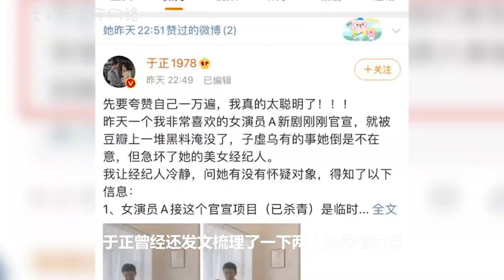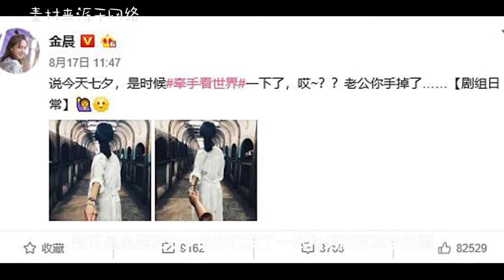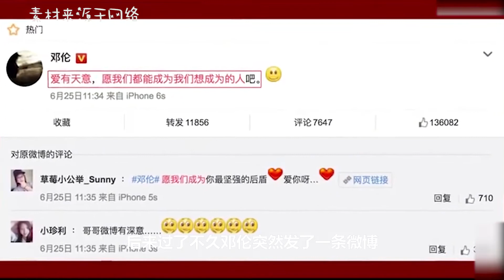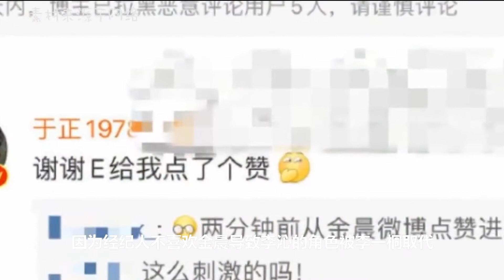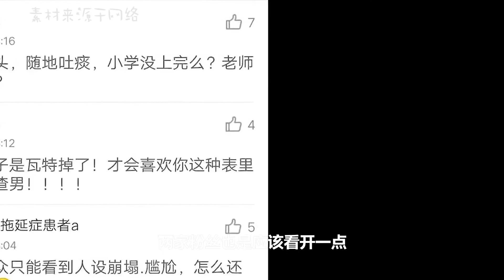于正发文暗指邓伦